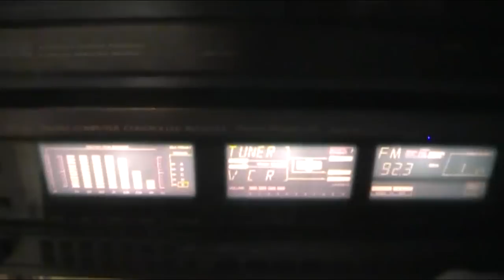subwoofer on ducts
yep pretty much :D